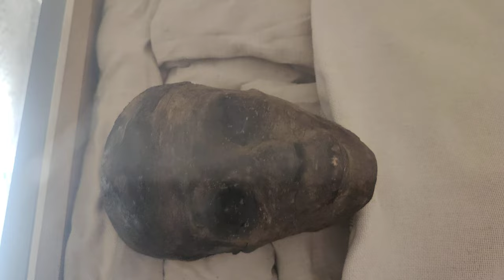Tomb of Tutankhamun - Dec.2023 (4K)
A visit to The valley of the Kings in Luxor.
- Tomb of Tutankhamun - KV62 -